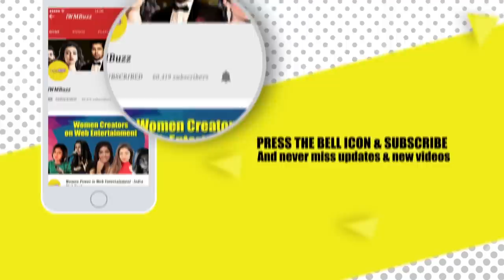Sunny Kaushal and Rukshar Dhillon REVEAL HILARIOUS secrets about Vicky Kaushal | Bhangra Paa Le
SunnyKaushal and RuksharDhillon on The Bollywood Talk Show to promote their film Bhangra Paa Le and reveal hilarious secrets about

OWMBuzz is your one-stop destination for all the latest news and updates from the Digital, Television and Bollywood Industry all under one roof and only a few clicks away.

/apps/details?id=com.iwmbuzz.indianwikimedia